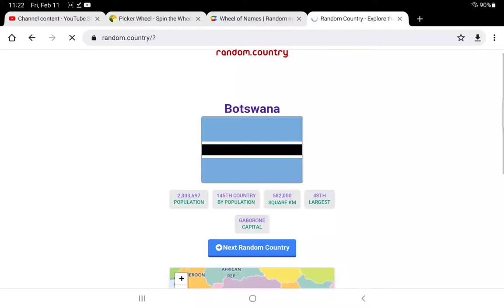country of the day restart #25